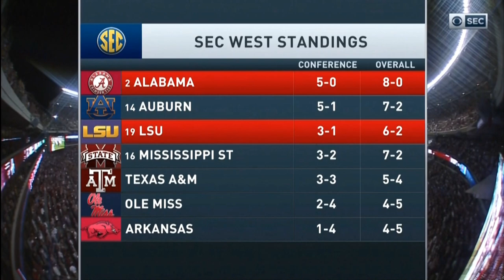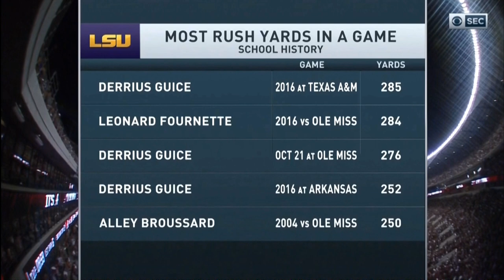2017 LSU @ Alabama One Hour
Alabama is 8 – 0 and targeting another College Football Playoff.  At the end of September, LSU looked like their championship dreams had been shattered but October has vaulted them back into contention and they will win the SEC West by winning out.  Jalen Hurts and a triumvirate of very good running backs look to go toe to toe with the 2nd best defense in the conference.  LSU’s Darrius Guice needs to have a tremendous game against the top ranked defense in the conference for the Bayou Bengals to win.  LSU and Alabama always has national implications so sit back, relax, and enjoy the passion and pomp of SEC football.